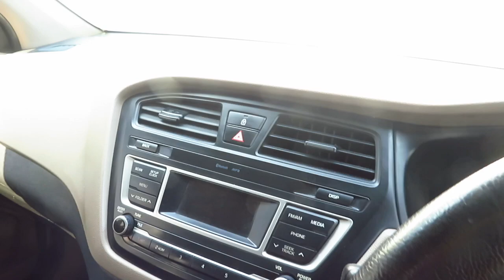HYUNDAI I20,MAGNA, SPORTZ, USED I20 FOR SALE, Second hand cars, used. cars in delhi, i20 price, 2020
ARAI Mileage22.54 kmplCity Mileage15.32 kmplFuel TypeDieselEngine Displacement (cc)1396Max Power (bhp@rpm)88.76bhp@4000rpmMax Torque (nm@rpm)224nm@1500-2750rpmSeating Capacity5TransmissionTypeManualBoot Space (Litres)285Fuel Tank Capacity40Body TypeHatchback
Key Features of Hyundai Elite i20 Magna Plus Diesel
plus i20 petrol on dekho car delhi ncr,